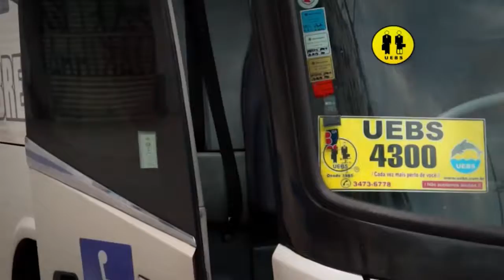Programa Quatro Estações 30 08 2017 Estação Pé na Estrada Noite da pizza